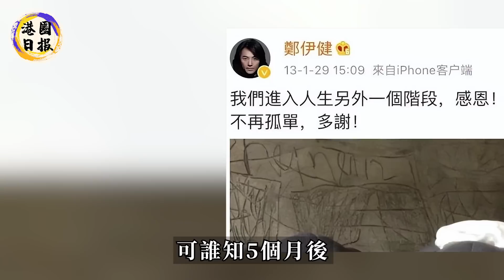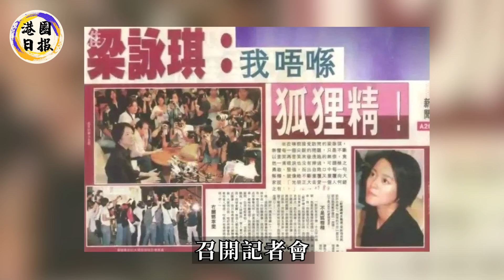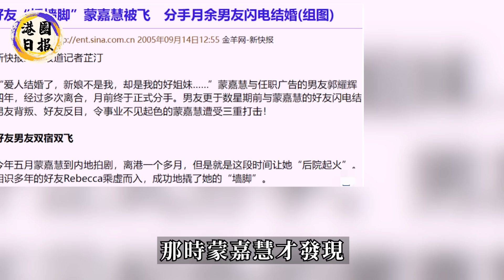模範夫妻徹底翻車！妻子移居日本半年，鄭伊健不聞不問私會嫩女，蒙嘉慧終於忍無可忍怒揭婚姻真相，結婚17年無子內幕驚呆眾人#鄭伊健#蒙嘉慧#港圈日報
梁安琪徹底氣瘋了！洗米華入獄半年，千億資產早已轉移，背後真正勢力曝光，四太有苦難言#洗米華#港圈日報
震驚全港！財神爺梁錦松婚變！與伏明霞離婚協議內容曝光，百億財產她竟一分都拿不到！讓人不敢相信的一幕發生了！
喜訊！！李澤楷秘密回歸家庭！梁洛施慶生陪伴左右，兩人婚前協議內容曝光太驚人，郭嘉文有苦說不出！